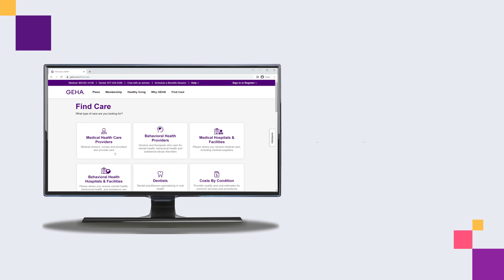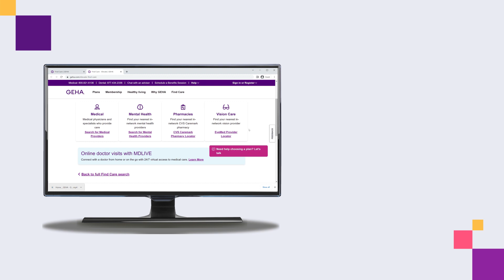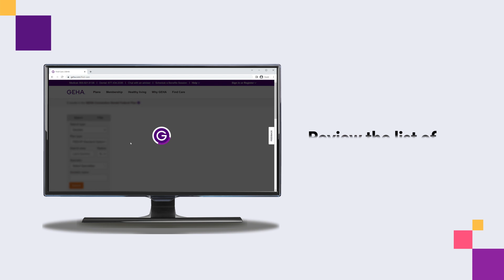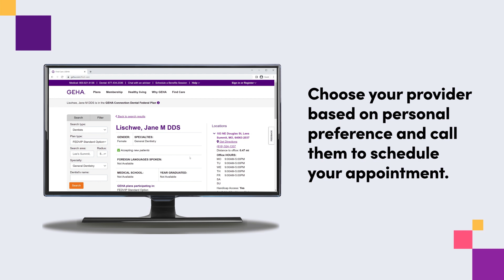How to use the GEHA Find Care tool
This video features helpful tips when using the GEHA Find Care tool for medical and dental members.
00:00 How to locate the GEHA Find Care tool.
00:16 HDHP, Standard and High medical plan members provider search tips.
01:42 Elevate and Elevate Plus medical plan members provider search tips.
02:31 High and Standard dental plan members provider search tips.
03:05 Questions?